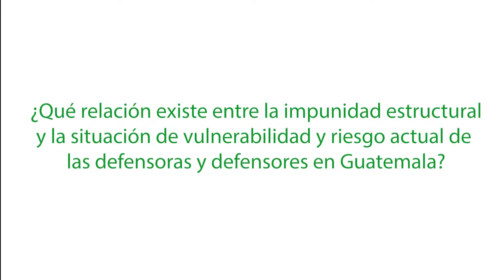Anabella Sibrián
En el cierre de campaña "Defender la Vida es un Derecho", la representante en Centroamérica de la Plataforma Internacional contra la Impunidad, Anabella Sibrián, explica la relación entre la impunidad estructural y la situación de vulnerabilidad de las defensoras y defensores en Guatemala.